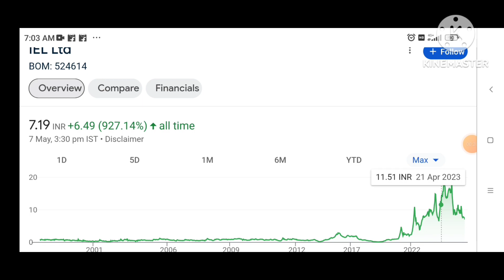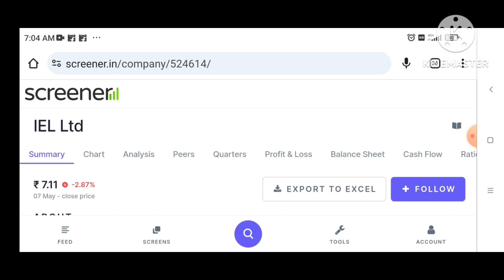IEL ltd share latest news | IEL Stock split | IEL Share latest news today | Target INDXTRA?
IEL ltd share latest news | IEL Stock split | IEL Share latest news today | INDXTRA?

IEL ltd share latest news | IEL Stock split | IEL Share latest news today

Topic Cover
iel Itd share,
jel Itd share update,
why iel Itd share fall
why iel Itd share rise,
jel Itd share price
jel Itd share latest news
iel Itd share stock split new
iel ltd share stock split update
what is share market
share bazaar live share market
share market,
jel Itd Q2 results
jel Itd results 2022,
iel Itd results today,
iel Itd result analysis,